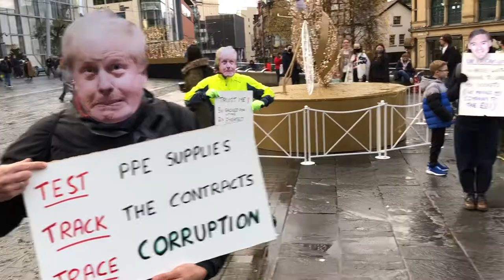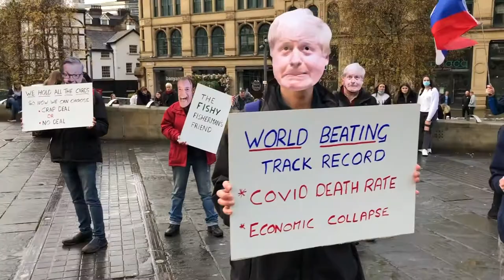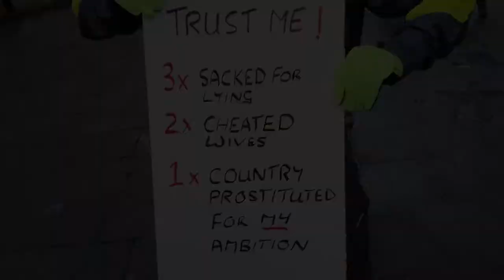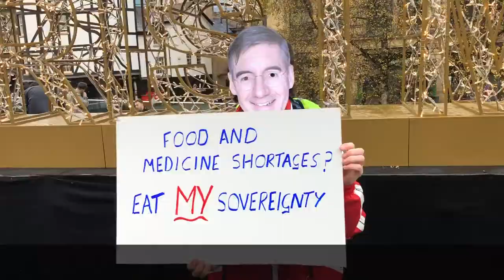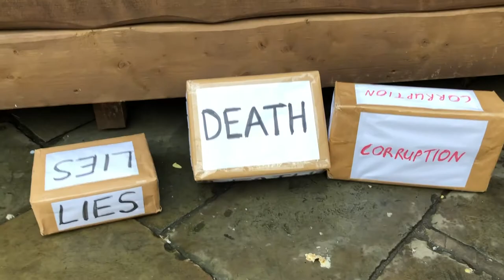Manchester For Europe "Three Unwise Men" protest 12-Dec-2020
This video contains extended highlights of Manchester For Europe's socially distanced "Three Unwise Men" protest held in Manchester city centre on Saturday 12 December 2020. Our aim was to draw attention to the corruption and incompetence of the Johnson government and to make a satirical point with the laying of the "gifts" at the nativity scene.